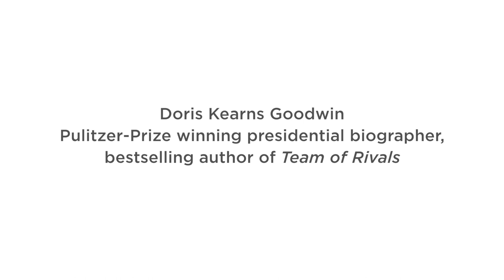Summit 2013 | Leadership Insights from Great Presidents | Doris Kearns Goodwin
Doris Kearns Goodwin, Pulitzer-Prize winning presidential biographer, bestselling author of Team of Rivals